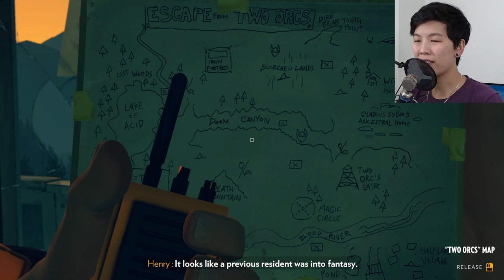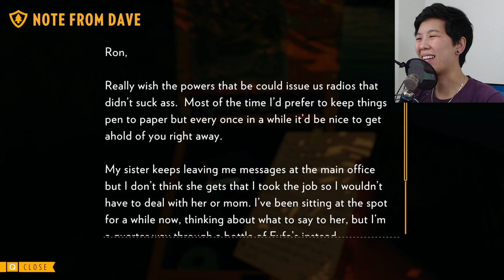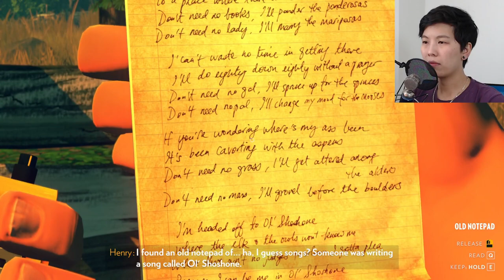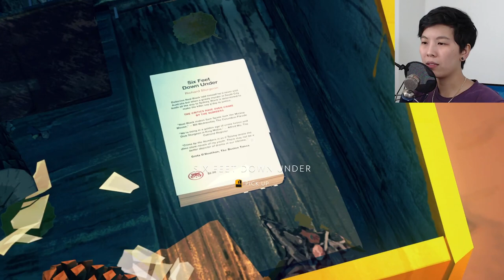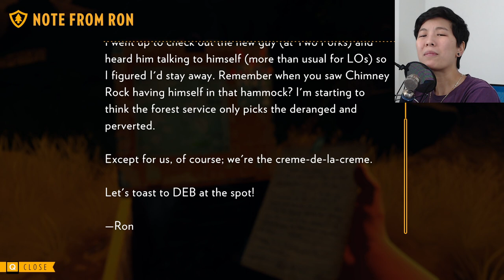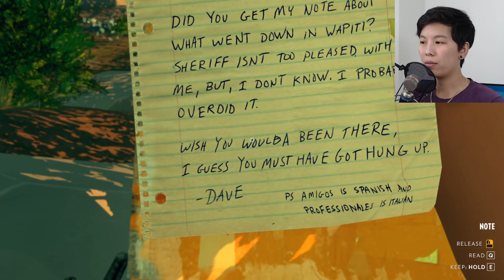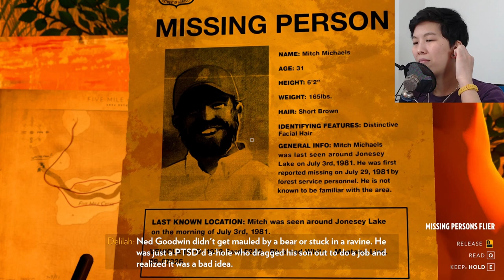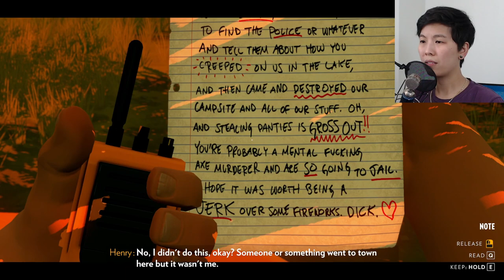I stumble upon a creepy cabin while Delilah ignores me - Firewatch [2]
Welcome back to the 2nd part of my Firewatch series! The questions continue to come into mind as I explore the wilderness some more. We come across a young boy's lost backpack, a random chain link fence (yes in the middle of the woods), & the girls' tent being absolutely destroyed!  Thank you so much for coming back! I hope you enjoy!

This is on the list @whatoplay put together of cozy games to play!

0:00 It's a ME, MAR!
7:50 Supply Cache 307
22:52 We're FINALLY on the trail of the main story lol
24:40 Old Shoshone Song that I make up as I go
26:30 Skip to end of song
26:45 Old Cabin that Delilah refuses to talk about...
30:11 Supply Cache A44
32:30 Turt Reynolds!!
33:35 Supply cache 302
41:40 Silly convo with Delilah
43:20 Abandoned backpack
46:40 Cache 241
49:05 Weird fence in the woods?
1:02:32 Cache 309
1:07:20 We find the campsite!
1:11:04 Day 3
1:13:40 Ending thoughts